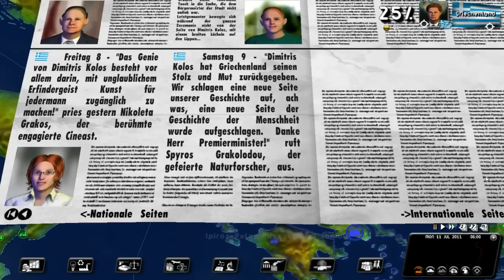Let´s Play together: Rulers of Nations #036